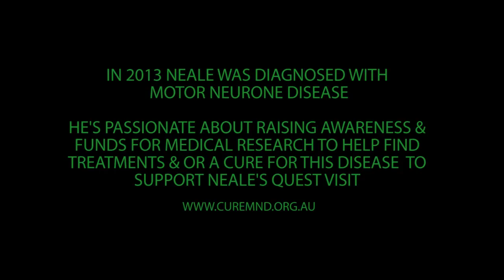Taste test with Neale Daniher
Neale Daniher is an Australian Rules Football Legend, he's been a player, a captain and a coach and is one of the famous Daniher Brothers. We asked Neale to taste our lasagnes and let us know what someone without a restricted diet would think of our recipes.
He loved them all - especially Glenys'.

Music used in this video:
"Zanzibar"